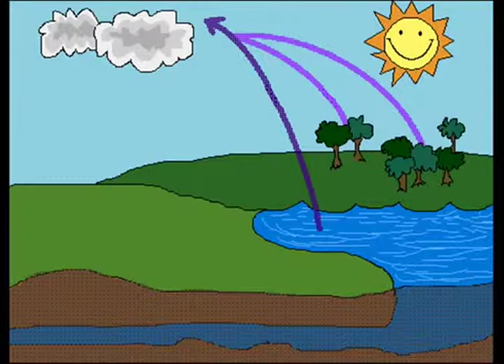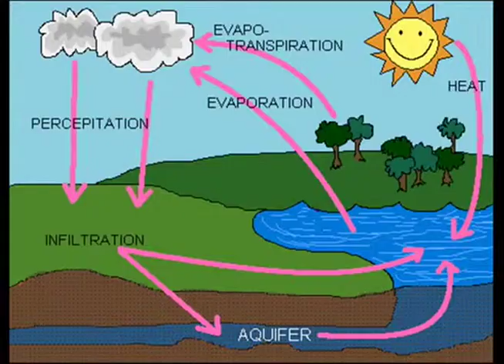Alfie Appleyard's water rap